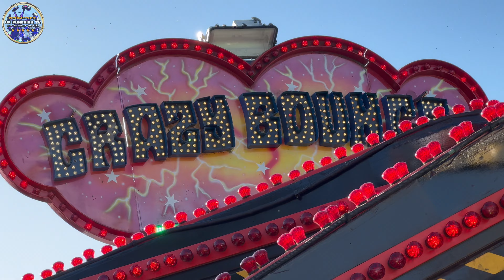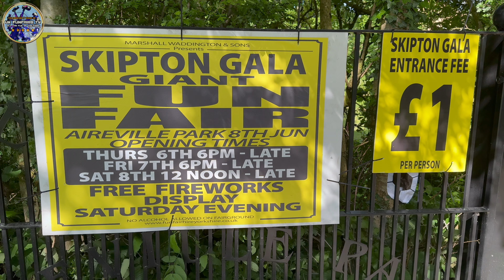Skipton Gala Funfair June 2024